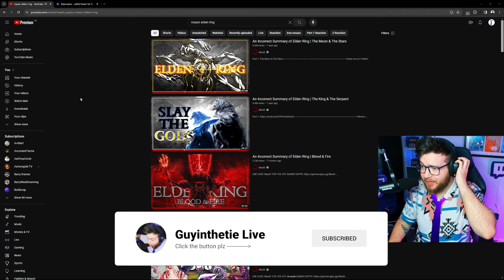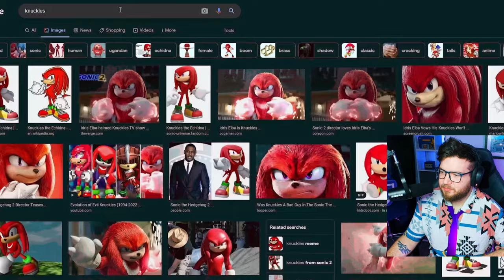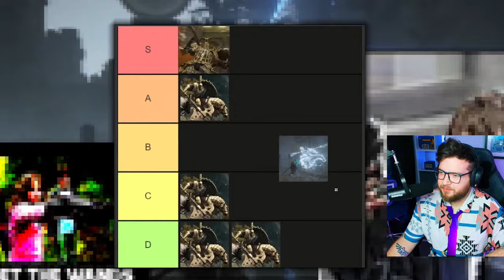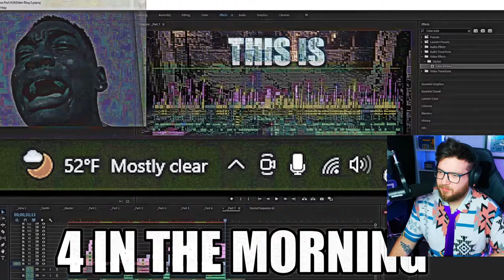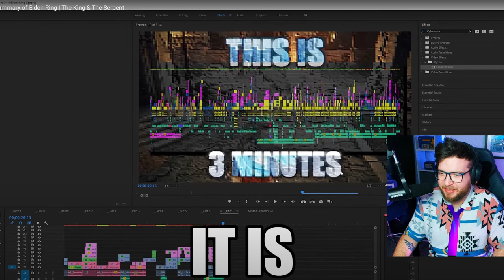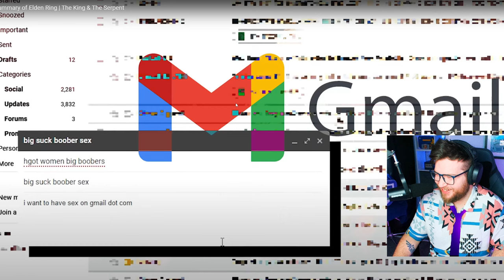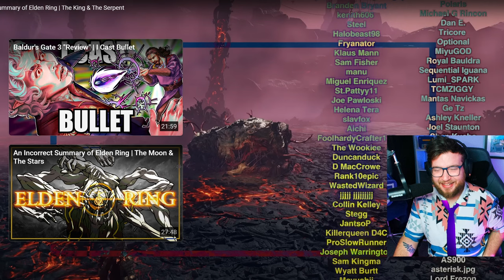INCORRECT ELDEN RING LORE! | PART 2 | Reacting to Maxor